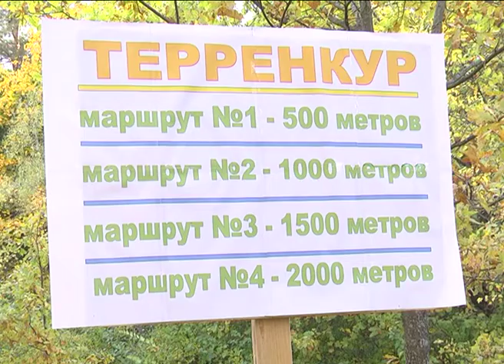Терренкур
Тропа здоровья, на которую вышли постояльцы Уваровского дома-интерната для престарелых и инвалидов.